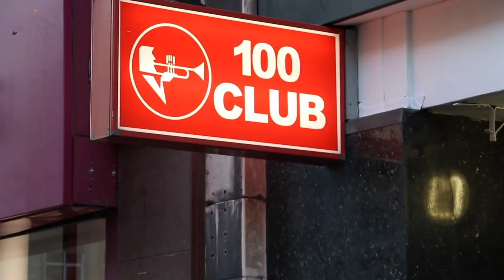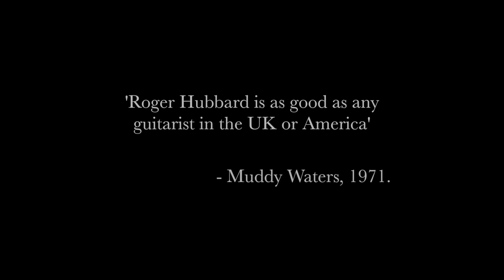Underrated British Guitarists: Best Unknown Guitar Heroes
During my 50 years in the music business, I have been lucky enough to witness many of the great guitarists of the world, including Prince, Buddy Guy, Jeff Beck, Johnny Winter, BB King, Keith Richards, Jimmy Page, Chuck Berry, Duane Eddy, and Muddy Waters. But that list of legendary guitar players has several missing names, including Tony McPhee,  Sam MItchell, Roger Hubbard, Peter Green and Stan Webb.
This is my short video about why these great British guitar players deserve their place in history.

00:00- Introduction: Who is Jim Driver?
00:41- Sam Mitchell
01:53- Roger Hubbard (Buick 6 band)
03:06- Eric Clapton
04:31- Tony (T.S.) McPhee/ aka Tony McPhee (Groundhogs)
06:37- Peter Green (Fleetwood Mac)
08:03- Stan Webb (Chicken Shack)
10:16- John B Spencer (The Louts)